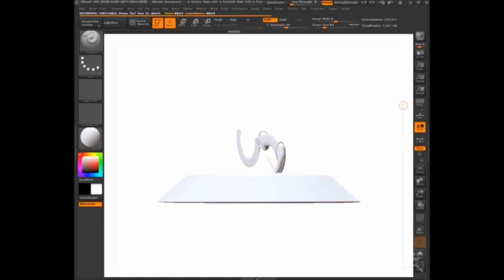Khopesh Turn around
3d model of a Khopesh